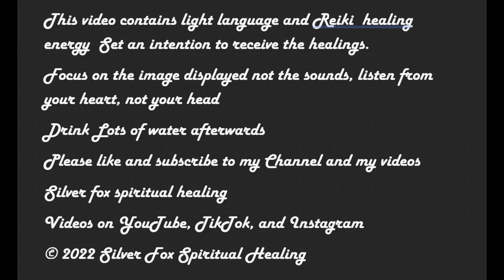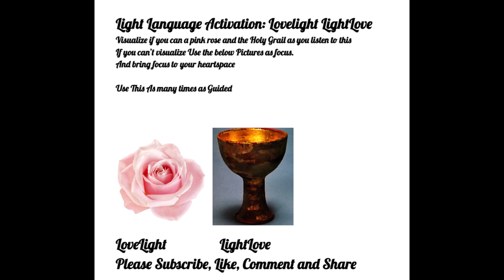Embody The Frequencies Of Lovelight And Lightlove To Be Bulletproof From Negative Entities.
This Channeled light language with reiki is meant to help
Bring in 2 frequencies to your Bodies The energy of Lovelight and LightLove.  If you can Visualize Imagine a Pink Rose And a Holy Grail, however that Presents it self, you could also imagine an ark of the covenant instead of a Holy Grail, and hold that Picture in your mind, however it presents itself in you mind, while listening to this.  This will bring in those two frequencies and start the Balancing Process.  Once you are Balanced, the Negative Spirits cannot Touch you.   This will not usually be instantaneous as it will take some time to integrate and balance those frequencies, it really all depends on what frequencies you currently have integrated.
Listen to this as many times as Guided, and also at least Once a month to ensure that you stay balanced

to read more about lovelight and light love read the magenta pixies series, amazing Books